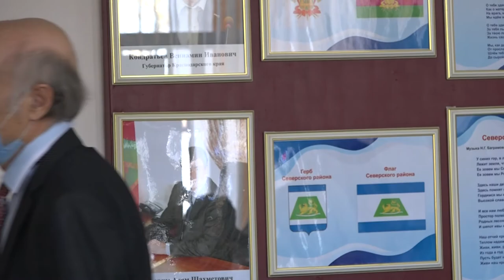"Жизнь в деталях". Специальный выпуск - "Вспоминая..."